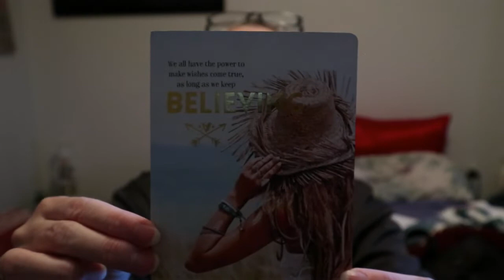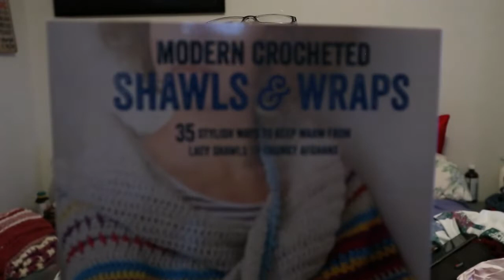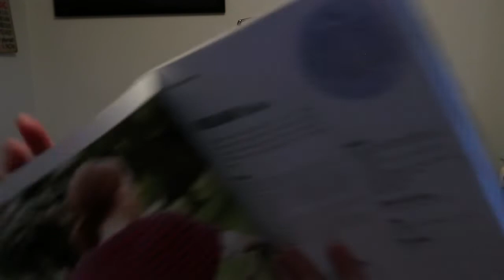Happy Mail From Rosalie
Charlene's Go Fund Me Page

Under the amount click where it says "Paying for an item or service" and make sure it says send to a friend.

1 Year Crochet Planner

360 Degree Rotating Swivel Mini Ball Head

Etsy Shop

                                           Sandy Clark
                                           Nanaimo, BC
                                              V9R 6X6